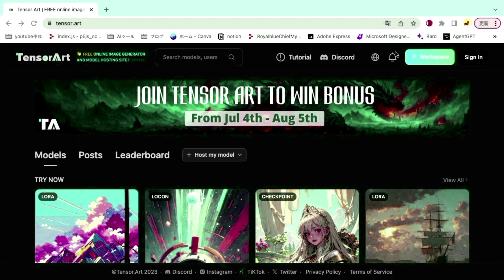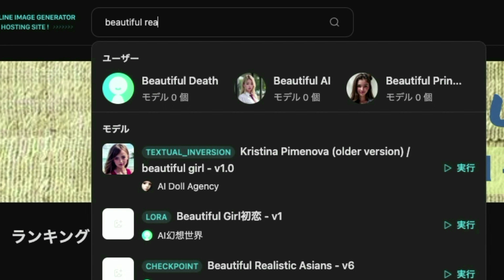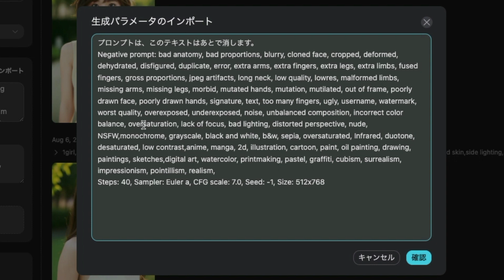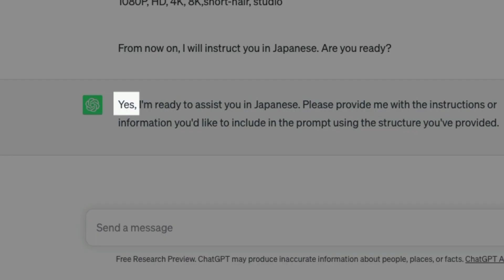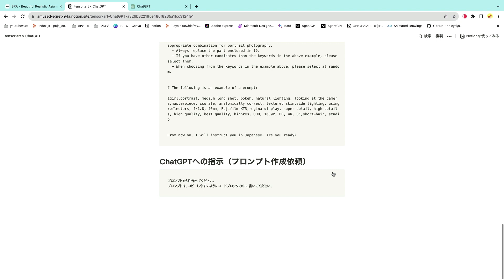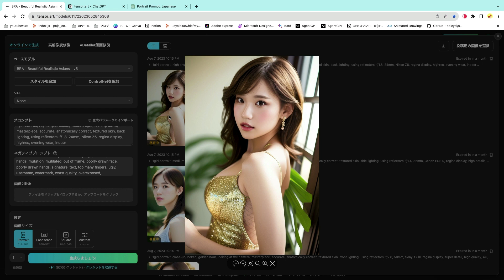ChatGPT×Tensor.artでAI美女プロンプトを効率的に作成する方法